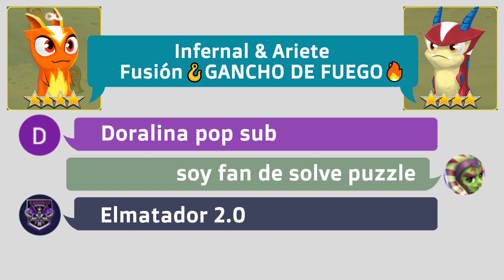INFERNAL & ARIETE 🔥 Fusión GANCHO DE FUEGO | Slugterra: Slug It Out 2 #133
Escríbeme en los comentarios qué fusiones quieres que haga!! La fusión más votada será la que aparezca en el próximo vídeo con vuestros nombres!!

Hoy haremos la fusión GANCHO DE FUEGO 🔥 entre Infernal & Ariete, descubriremos el daño que pueden hacer estas dos slugs juntas!!